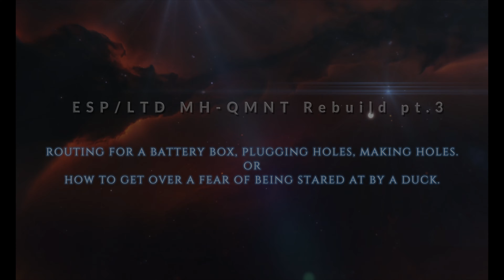ESP/LTD Rebuild pt 3: Body mods. Battery box, bridge, and killswitch.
This video is modifying the body for a battery box, Plugging the original bridge mounting holes, and making a hole for a killswitch that looks like it was factory made.